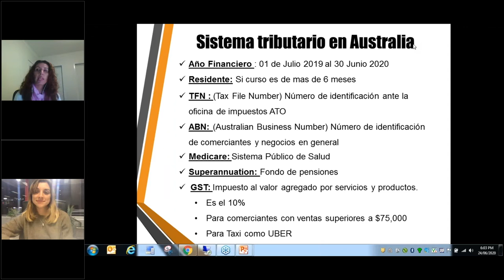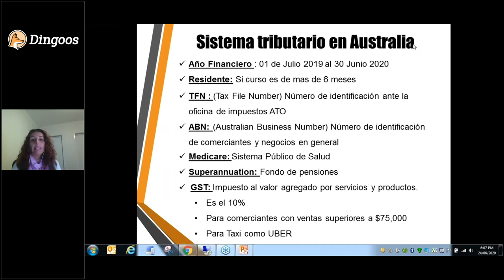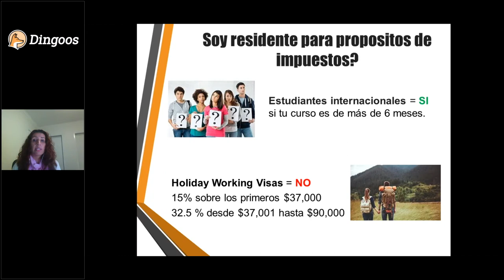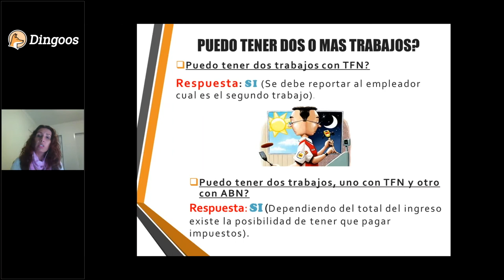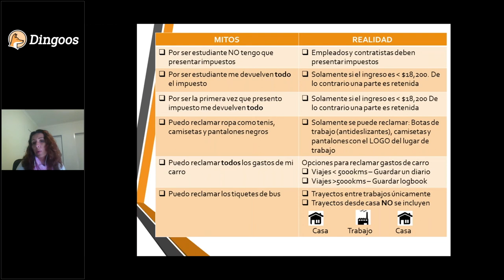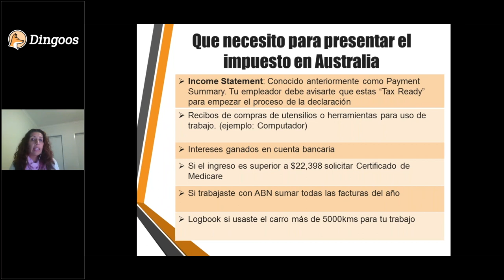¿Cómo solicitar el Tax Return en Australia para estudiantes? ¡FACILISIMO 2021!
¿Eres estudiante y quieres saber cómo solicitar El Tax Return en Australia? Pues no te pierdas este video porque es facilísimo en 2021!

Lo primero tenemos que entender qué es el Tax Return en Australia. Es una declaración de impuestos que deben realizar todas las personas que hayan trabajado de forma legal en Australia.

Por lo tanto, aunque hayas trabajado en Australia con el visado de estudiante, tendrás que hacerla. No te preocupes, porque además de ser muy fácil vamos a ayudarte con este tutorial para dejarte todos los pasos muy claros.

Angela, una agente fiscal, nos resuelve las dudas y preguntas más frecuentes sobre el Tax Return en Australia 2021.

0:00  : Introducción al Tax Return 2021
4:15  : ¿Soy residente a propósitos de impuestos?
6:20  : ¿Puedo tener dos o más trabajos al mismo tiempo?
7:37  : Mitos VS Realidad de los impuestos en Australia
11:43 : ¿Qué necesito para presentar el impuesto en Australia?

Esperamos que esta guía tutorial te sirva de gran ayuda. Y recuerda que, como siempre pero ahora más que nunca, puedes escribirnos con cualquier duda que tengas. ¡Estamos al otro lado 24/7 para ayudarte y hacer tu vida más fácil!